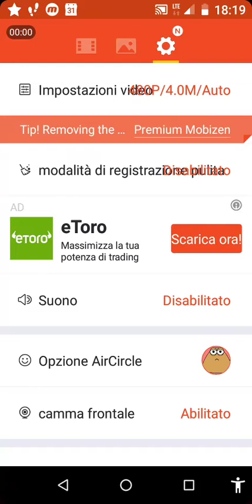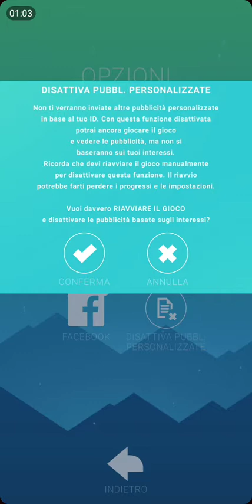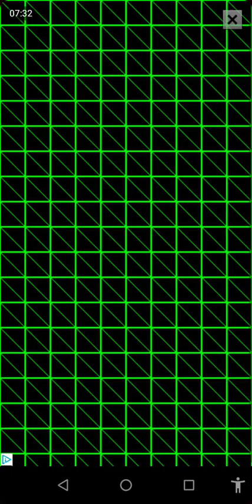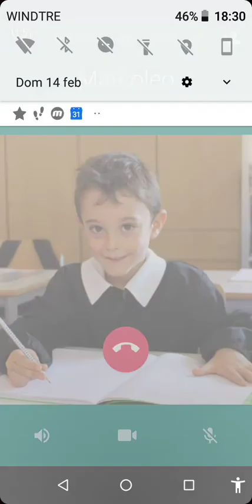orbia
livelli: montagne piramidi deserto isole volanti